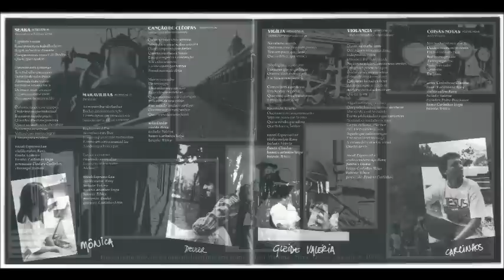Expresso Luz Expresso Luz 1987 Maravilhas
Cantor: Expresso Luz

Álbum: Expresso luz

Gravadora: Produção Independente

Ano: 1987

FICHA TÉCNICA

EXPRESSO LUZ

VOCAL:
Reny Cruvinel
Deuler Andrade
Carlinhos Veiga
Mônica Maranhão
Valéria Duarte
Gleide Carneiro
Cleonice Fialho (Zú)
Cláudia Feitoza

VIOLÃO NYLON E AÇO:
Reny Cruvinel

BAIXO:
Carlinhos Veiga

TECLADOS:
Valéria Duarte

BATERIA:
Thomas Fife (Tchico)

PERCUSSÃO:
Deuler Andrade
Carlinhos Veiga

FLAUTA TRANSVERSAL:
Cláudia Feitoza

PARTICIPAÇÕES ESPECIAIS

TECLADOS EM “COISAS NOVAS”,”SECA” E “DIAMANTE”:
Pedro Braconnot (Rebanhão)

GUITARRA EM “MARAVILHAS” E  “DIAMANTE”:
Carlinhos Félix (Rebanhão)

CHARANGO EM “SEARA”:
Joelson Lima

PRODUÇÃO ARTÍSTICA:
Expresso Luz

TÉCNICOS DE GRAVAÇÃO:
Ermínio
Barnei

MIXAGEM:
Ermínio
Barnei

GRAVADO E MIXADO:
Estúdio 464, Rio de Janeiro, em Julho de 1987

MASTERIZAÇÃO:
Domínio Digital (SP)
Luciano Vassão
Cláudio Rocha

PROJETO GRÁFICO:
David Izacc

FOTOGRAFIA:
Romero Fonseca